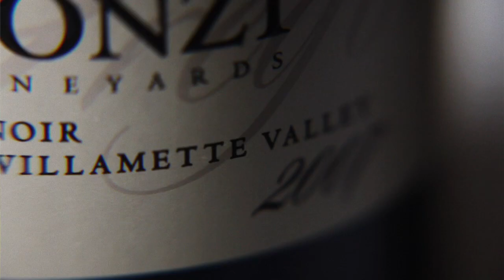A Thriving Tradition - Ponzi Vineyards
A look into the tradition of Ponzi Vineyards, celebrating 40 years of winemaking excellence.